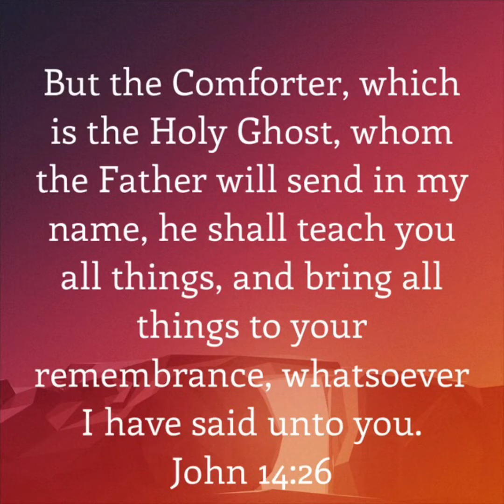Good morning ☀️ bible Reading 📖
Bible reading this morning be blessed 🙏🏽😊☀️🦋god